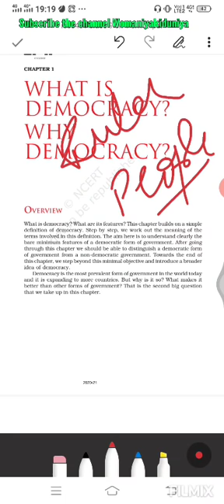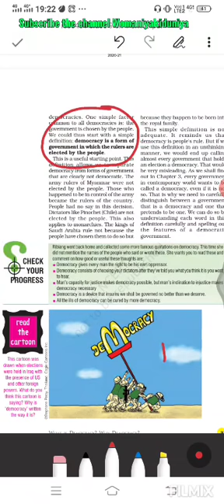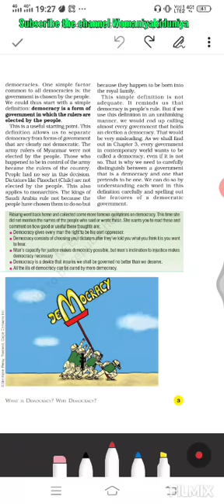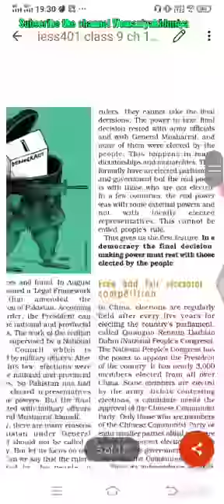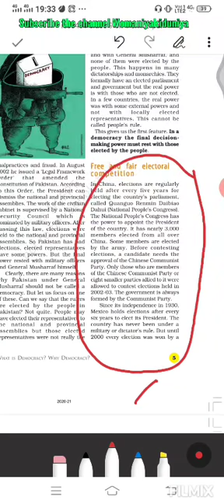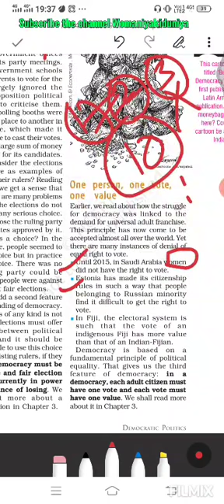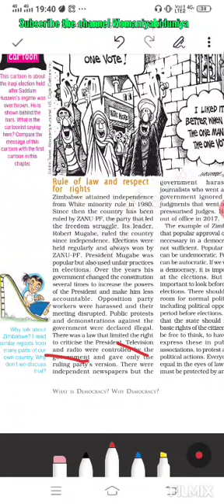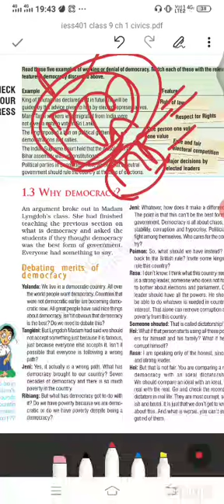Civics Chapter 1 Democratic Politics class IX What is Democracy?????